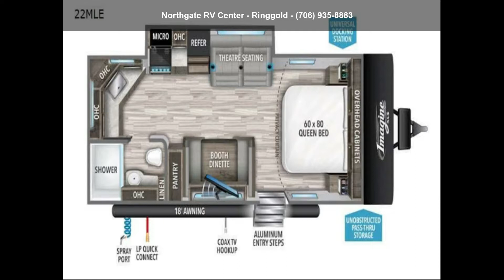2022 Grand Design Imagine XLS 22MLE - Northgate RV Center...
For Sale in Ringgold, GA 30736

Grand Design Imagine XLS travel trailer 22MLE highlights: Queen Bed Theatre Seating Booth Dinette Wardrobe Cubby Storage Unobstructed Pass-Through   You and your spouse will love this spacious trailer with a large slide giving you lots of floor space to walk from the front to the back!  The cook will enjoy the rear part of the kitchen with windows and a stainless steel sink, and the appliances are within the slide out next to the theatre seats with cupholders.  The full bathroom will keep everyone refreshed before bedtime, the booth dinette offers a dining and gaming area indoors, and the privacy curtain can be closed to create a front bedroom at night.  You will have a walk-around queen bed and your own side to put your clothing and such.  The HD TV is on a swing-arm for easy viewing from the furniture or the bed.